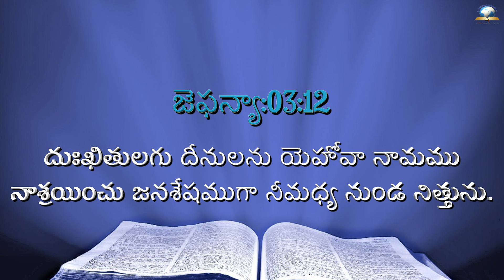ఈ రోజు దేవుని ద్యాన వాక్యము [07/04/2022] - Today Bible Verse - Telugu Bible Verse